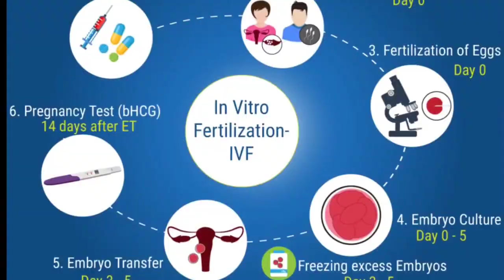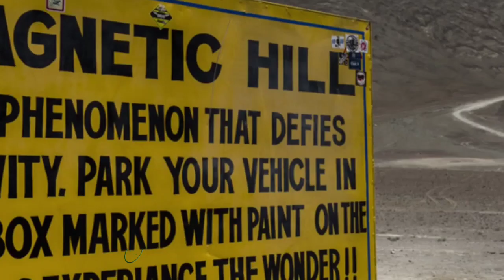இதற்கு காரணம் என்ன?🙄|| 5 Mysteries of India🤨 || INCREDIBLE MYSTERY || Tamil(தமிழ்)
This video tookmorethanoneday to create content and dovoice and edit,sodosupport us. Thank you forwatching.Content CreatedandPresented by: MSBrosWelcome to Incredible Mystery

This Is theFinalDestination For FunnyVideos, Amazing Vide0s,Mystery Videos, Amazing Places, and Etc. SoKeepConnect With Us, And StayAmazed

Track: Suspense Scary MusicMusic composed and recorded by Oak StudiosCreative Commons - Attribution ND 4.0 PU

These dazed birds are captured using bamboo poles by the locals. The local tribals first took this natural phenomenon to be spirits flying from the sky to terrorize them. ... When the disturbed birds fly towards lights as refuge they are hit with bamboo poles and killed or injured.

Roopkund is a high altitude glacial lake in the Uttarakhand state of India. It lies in the lap of Trishul massif. Located in the Himalayas, the area around the lake is uninhabited and is roughly at an altitude of 16,470 feet, surrounded by rock-strewn glaciers and snow-clad mountains.
Location: Chamoli, Uttarakhand

The Kerala red rain phenomenon was a blood rain event that occurred in Wynaad region of Malabar on Monday, 15 July 1957 and the colour subsequently turned yellow and also 25 July to 23 September 2001, ...
Dates: 25 Jul 2001 – 23 Sep 2001
Location: Kerala

Magnet Hill is a "Cyclops hill" located near Leh in Ladakh, India. The layout of the area and surrounding slopes create the optical illusion of a hill. The hill road is actually a downhill road. Objects and cars on the hill road may appear to roll uphill in defiance of gravity when they are, in fact, rolling downhill.

Kodinhi is a village in Malappuram district in Kerala, India. The village is situated close to the town of Tirurangadi and, as of 2008, is home to around 2,000 families. Administered by the Nannambra panchayat, the village came to international attention for the unusually large number of multiple births in the region.

mysteries of india server mein kab aane wala hai,
10 mysteries of india reaction,
10 mysteries of india,
7 mysteries
mysterious in tamil nadu,
ghost mysteries in tamil,
ff mysterious in tamil,
world mysterious in tamil,
top 10 mysterious in tamil,
most mysterious in tamil,
unsolved mysteries in tamil,
mysterious story in tamil,
mysterious movies in tamil dubbed,
mysterious island in tamil full movie,
mysterious world in tamil ghost,
mysterious world in tamil magic,
mysterious world in tamil magic tricks
tamil mystery